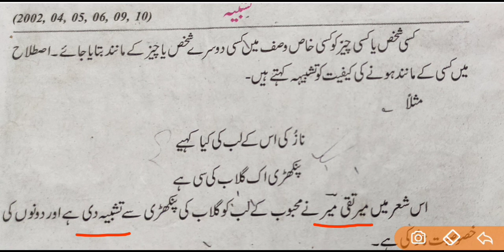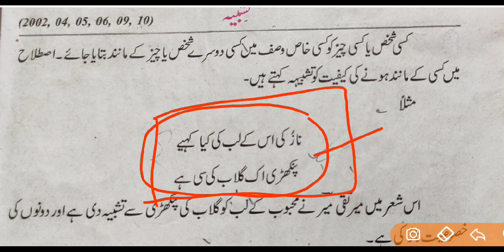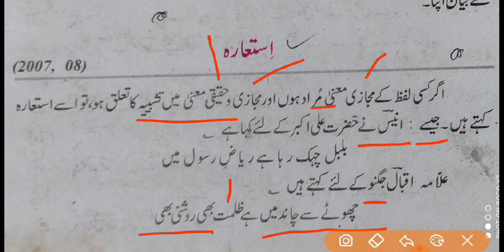URDU GRAMMAR /TASHBIH/ISHTEAARAH /UPTET/REET/FOR ALL COMPETITION EXAMS